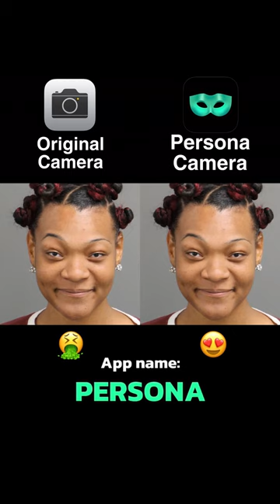midjourney photography. how to apply eyeshadow like a pro. trending instagram reels songs